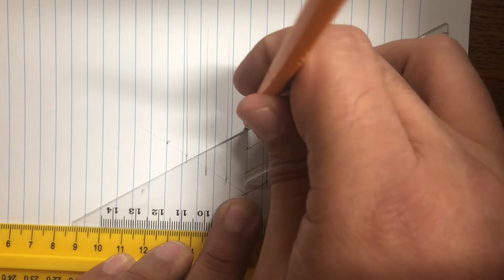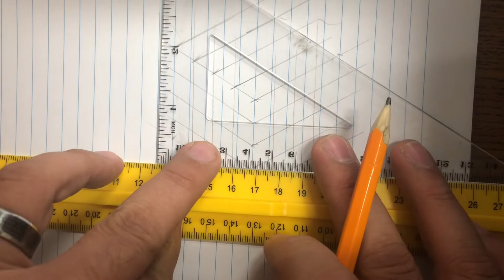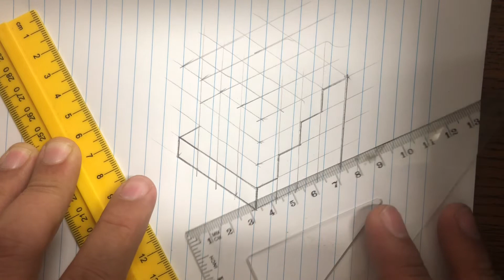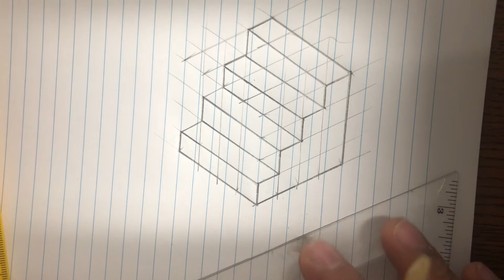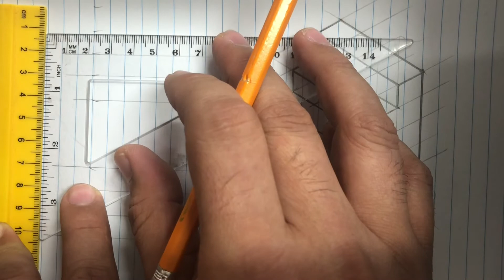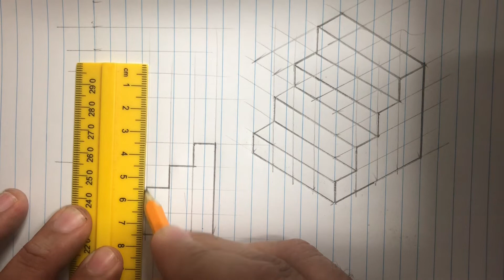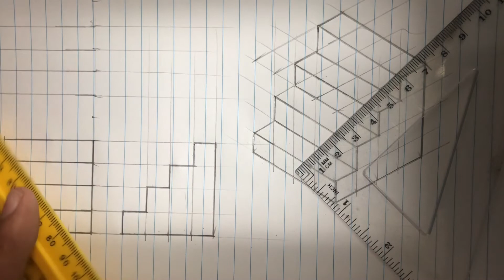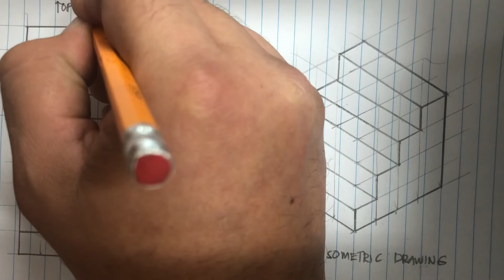Isometric and Orthographic drawing